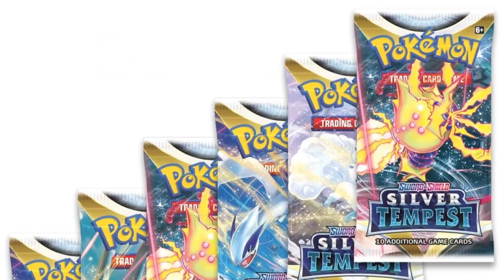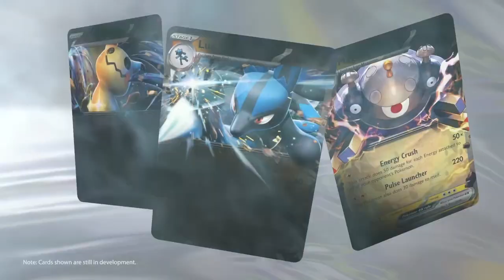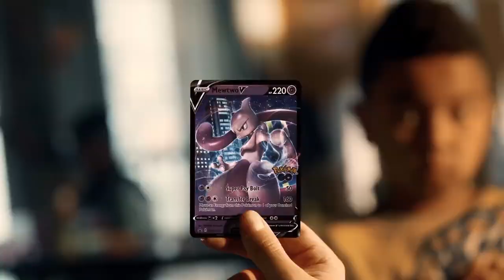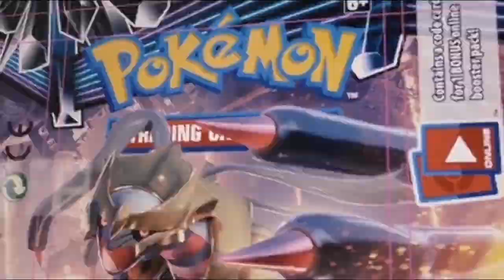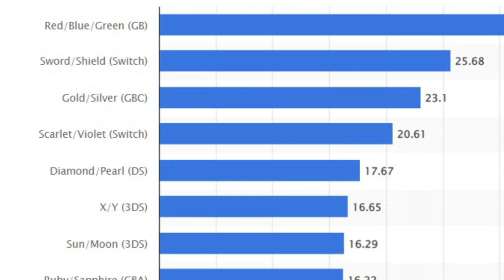Is Pokemon's Three Year Development a PROBLEM?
Pokemon Month closes out with this Pokemon Day special, as we ask this very important question in the wake of Pokemon Scarlet and Violet: does the three year development cycle work anymore?

As Pokemon fans know, every three years, a new Pokemon generation is released. This cycle is used to bring in a whole new line of Pokemon and a whole new region. This not just applies for those who play the games, but it applies all around the marketing side of Pokemon.

But with all the problems that has sprouted out with the bugs in Scarlet and Violet, does the Three Year Development Cycle work anymore? And if it doesn't, then what will work even better? We're going to take a look and find out!